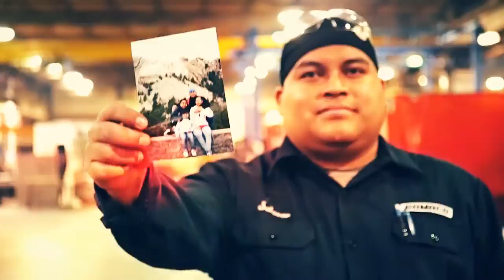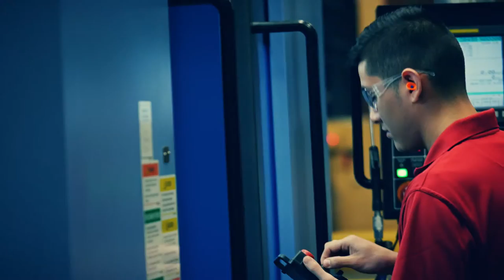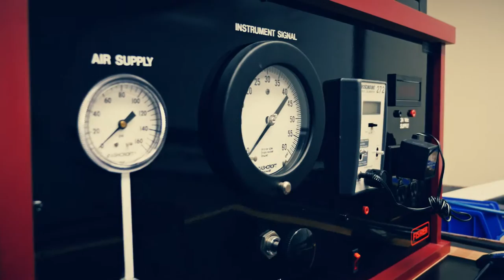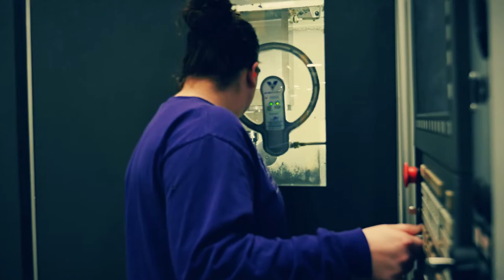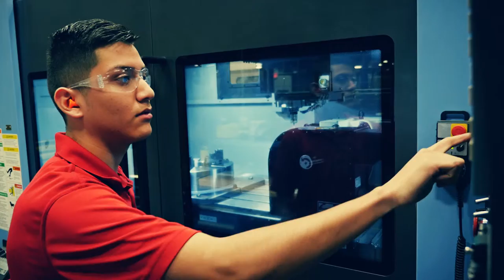Nuclear Valves – Iowa Valley Community College (IVCC)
See how students and graduates at Iowa Valley Community College break the mold by learning a trade that that puts them in the same world as nuclear engineers.